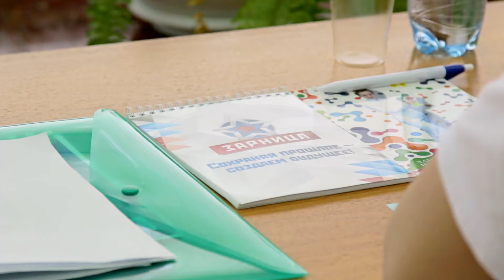студентыГТО. Елец 2016